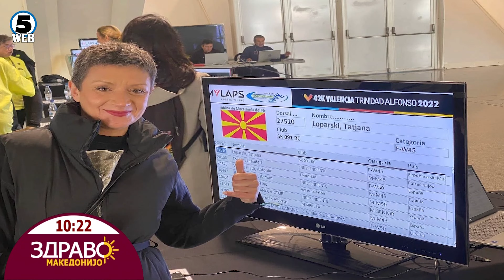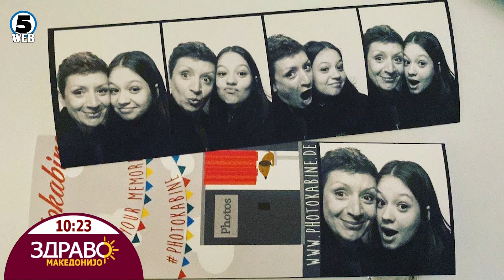Здраво Македонијо - 03.07.2024 - дел 2